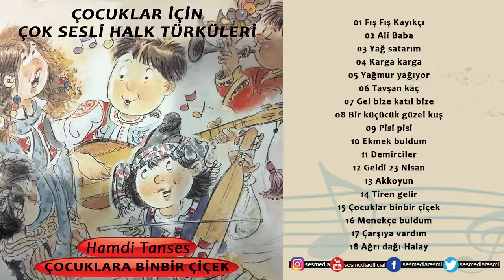Hamdi Tanses - Karga Karga